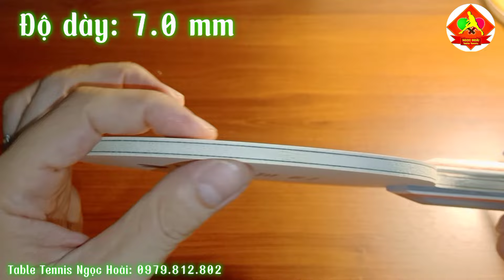Review cốt vợt bóng bàn Tamca5000 Primorac Carbon, cốt vợt đẳng cấp của Nhật Bản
PRIMORAC CARBON

Mã sản phẩm: PRIMORAC CARBON
Tình trạng: Còn hàng

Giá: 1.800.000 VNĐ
Cán vợt: FL
Mô tả

HÀNG CHÍNH HÃNG BUTTERFLY SẢN XUẤT TẠI NHẬT BẢN - MADE IN JAPAN

Hiện Vận động viên Zoran Primorac đang sử dụng cốt vợt này.

Với tính năng dễ sử dụng, cốt vợt Primorac Carbon đã tiếp thêm sức mạnh cho dòng Seri Tamca 5000.

Cấu tạo: 3 lớp gỗ + 2 lớp CarbonLực đẩy: 12.5 (tốc độ)Độ rung: 13.3 (cảm giác)Độ dày: 7.0 mmBảng vợt: 157 x 150mmTrọng lượng: ± 86gr

Theo thông số chuẩn của hãng Butterfly